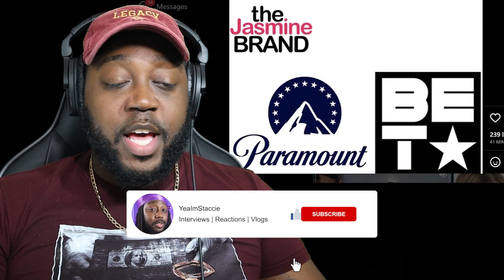Paramount CRASHED BET & Expect Black Billionaires to Overpay! Tyler Perry Deal Ruined!